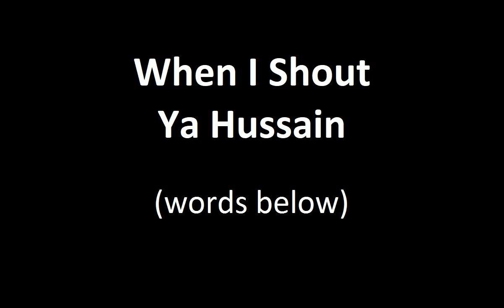Learn English Noha - When I Shout Ya Hussain with words/lyrics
When I Shout Ya Hussayn
Originally by Hussain Virji

When I shout Ya Hussayn - When I cry Ya Hussayn
When I shed all my tears - Ya Hussayn Ya Hussayn

Every day Ashura
Every land Karbala
Every word that we say
Ya Hussayn Ya Hussayn

When we lift up your flag, we remember your name
When the world all as one, calls to you oh Hussayn
We will stand by your side, as we know you’re our guide x2
In our hearts you remain Ya Hussayn Ya Hussayn

When Muharram arrives, and our tears start to flow
And the love in our hearts, for Hussayn only grows
We will raise our arms, we will send our salaams x2
Every 10th we will cry Ya Hussayn Ya Hussayn

As we walk to your shrine, in our minds we reflect
How you fought for Islam, we will never forget
But today you’re alive, and your message will thrive x2
Running through our veins Ya Hussayn Ya Hussayn

They will never destroy, they will never erase
All the love that we have, for our Master Hussayn
Every night every day, every place everywhere x2
We will echo the cry of Labbayk Ya Hussayn

We will never submit, to the likes of Yazeed
They have martyred Hussayn, but we are his seeds
We will show them the way, we will never betray x2
Our blessed Imam Ya Hussayn Ya Hussayn

So today we await, the Imam of our Time
Who will bring peace on Earth, to the whole of mankind
Al Ajal Ya Imam, Ya Imam-e Zamaan x2
We will follow your cry of Labbayk Ya Hussayn